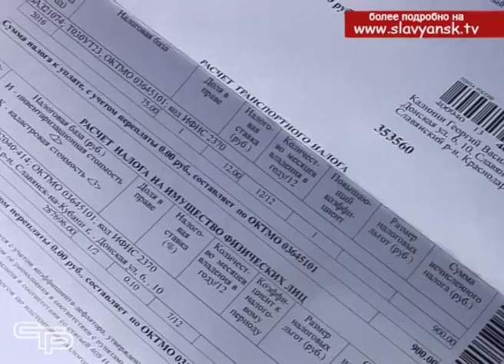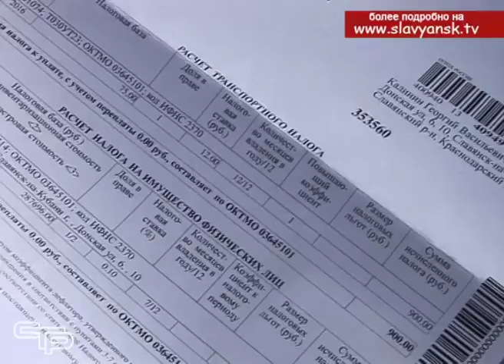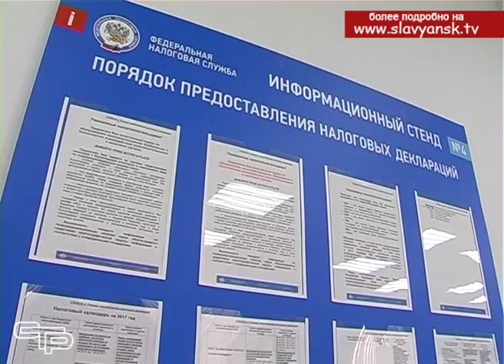Письма счастья из Волгограда